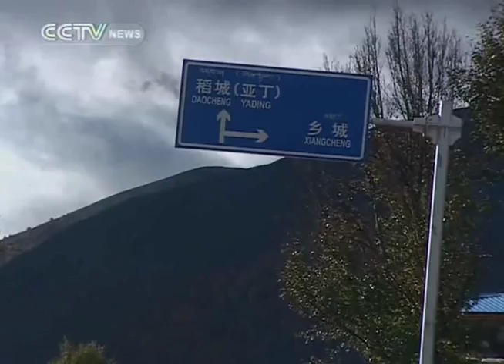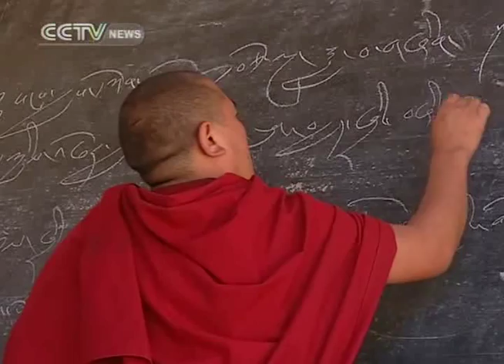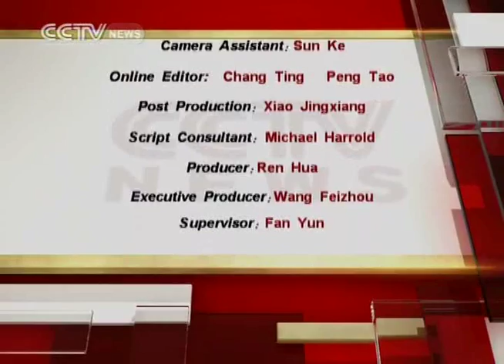【Travelogue HQ】 Discovering Shangri La / Part 04 2/2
Channel: CCTV-News International
Program: Travelogue
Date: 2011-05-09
Description: Discovering Shangri La / Part 04 2/2
Video Series ID: aJkYd92Xa98H9CeBuUbLLQ==
Multipart Video ID: fDRtYJossPemXvgjmnlD4Q==